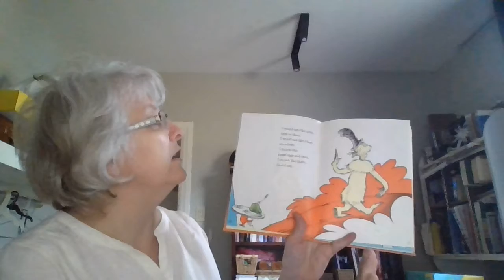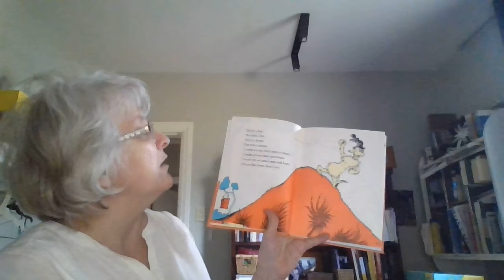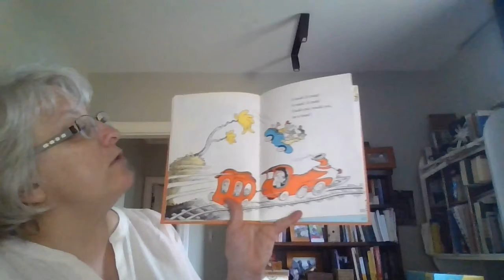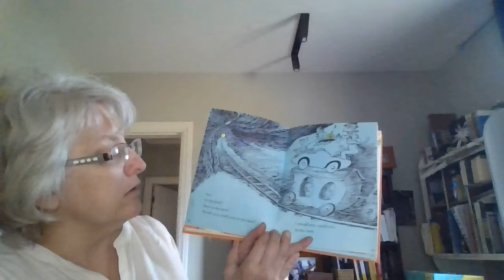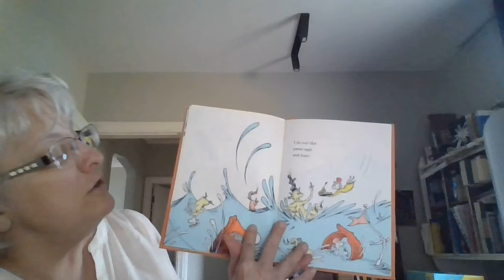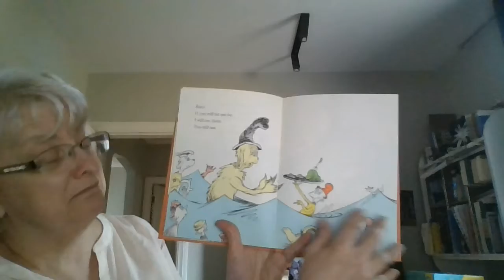Green Eggs and Ham by Dr Seuss